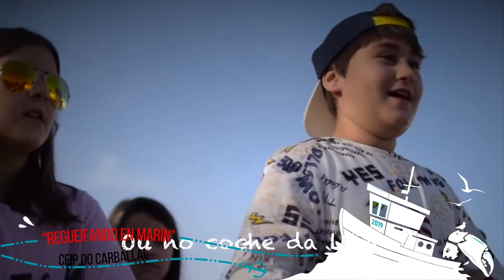Finalistas olloboi 2019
Montaxe dos vídeos finalistas